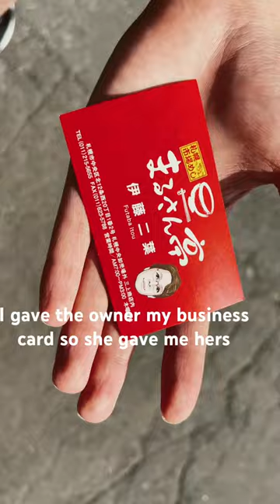GIANT Hokkaido King Crab In Sapporo, Japan DEVOURED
I had an amazing grilled king crab at Marusantei Main Store!